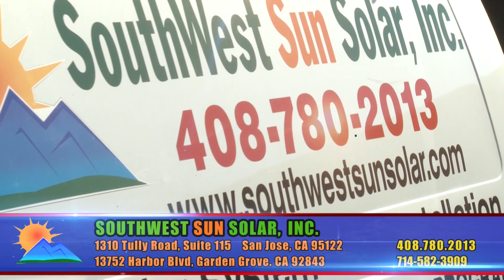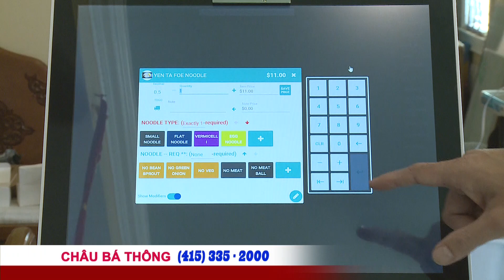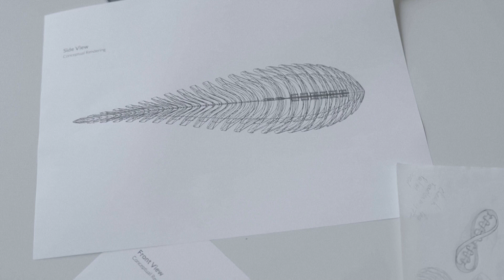San Francisco cân nhắc mở rộng kiểm soát giá thuê nhà ra 100,000 apartment